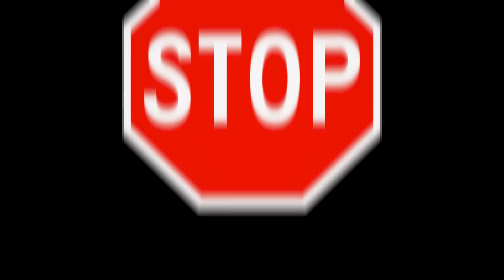تجربة نادر في الاقتراب من الموت: أرادوا الانتقام مني وخرجت من ثلاجة الموتى Nader's NDE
عاش نادر تجربة اقتراب من الموت مخيفة ومختلطة في التفاصيل بعد أن تعرض لحادث سيارة وتوفي لمدة 13 ساعة دخل بعدها إلى ثلاجة الموتى ثم عاد إلى الحياة وقد علمته هذه التجربة درساً..

Nader NDE - English Subtitles

Nader's NDE

تجارب الإقتراب من الموت
العائدون من الموت
تجارب الخروج من الجسد
مؤسسة أبحاث تجارب الاقتراب من الموت
تجارب اقتراب من الموت
تجربة نادر من السعودية
الحياة بعد الموت
الموت الوشيك
العائدون إلى الحياة
زيارات العالم الآخر
Near death experiences
NDE